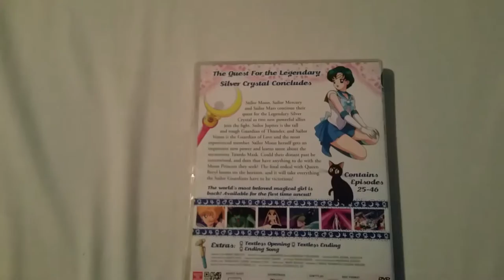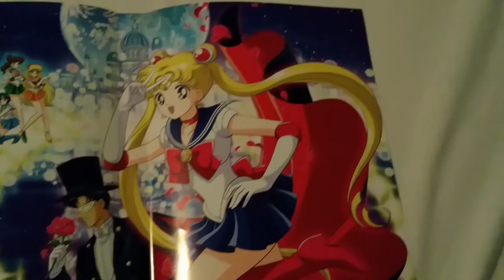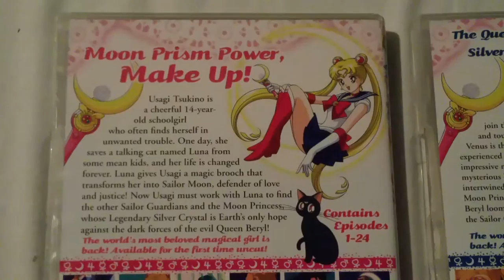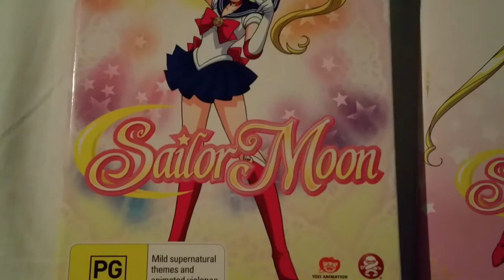Sailor Moon DVD - Season 01 (Unboxing MadMan DVD Release)